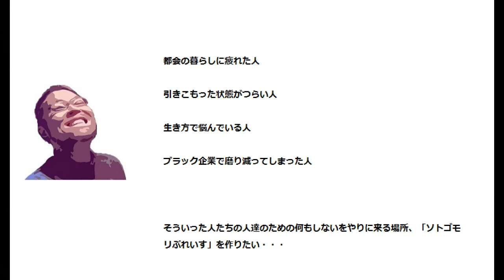【天井断熱DIY】竿天井はもろくて危ない！マグロールを天井裏に敷く01